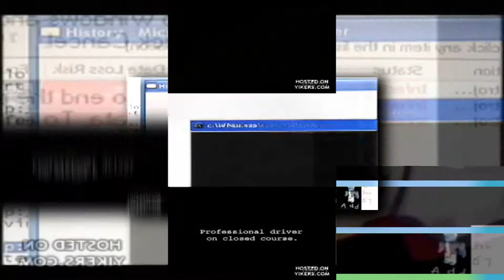scan vs round 407 fixed